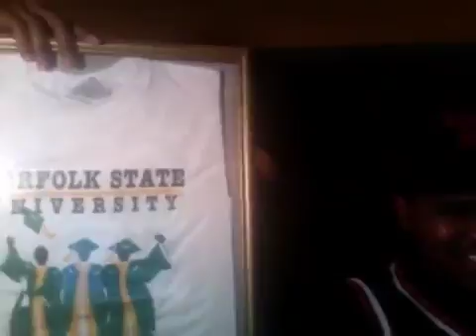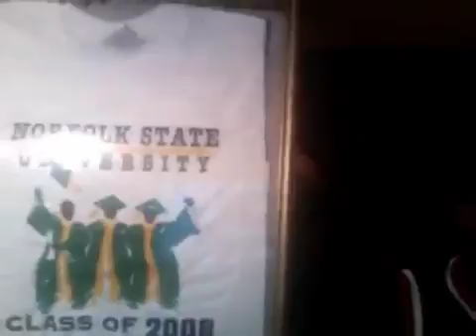Broke Black Critic Conversation 2/23/11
Broke Black Critics discuss All-Star Weekend, Blake Griffin Didnt Win Donk Contest, 80 million dollar anti Obama campaign, Gas Shortage in Saudi Arabia, Drunk People, Alcohol Ads, Children.

Occupy Undercover Cops, Kobe vs. LeBron, and more.

Another Broke Black Critics Conversation. 4/7/11. Tyler Perry Films, Black Films, LeBrons Mom Gets Arrested, Modern Day Crack, 8 year old Gets Pepper Sprayed, Thirsty Niggas, Government Shutdown.

Broke Black Criticis discuss the Takoma Park, MD bank robbery. - Captured Live on Ustream at